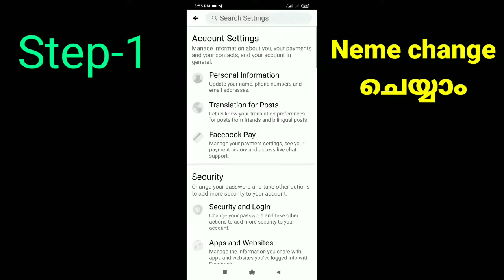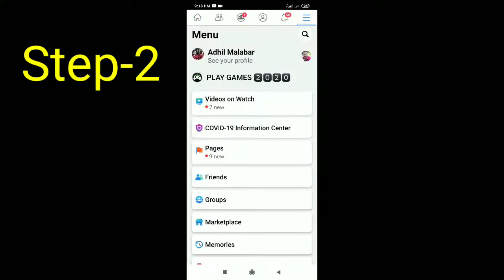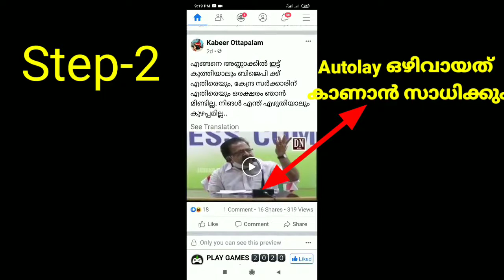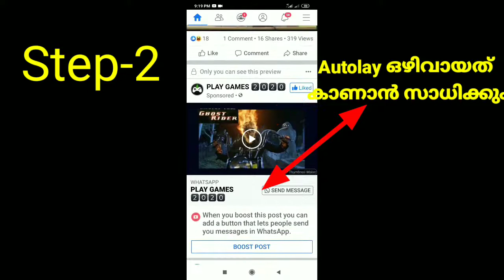How to change the name on Facebook How to avoid autoplay